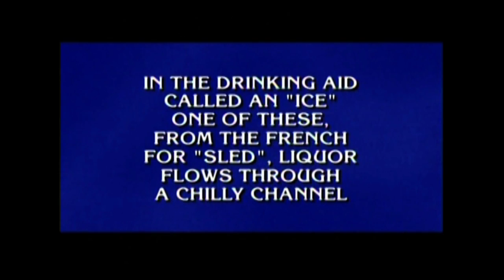The Thousand Dollar Question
Aired July 12, 2013 - same category as Liberace!